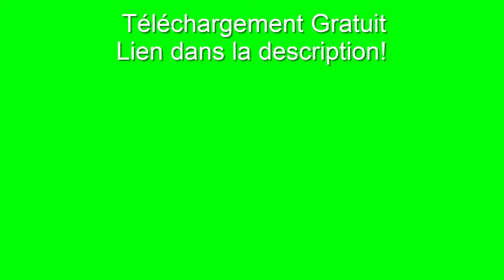Like, S'abonner, Notifications | Fond vert, Fond transparent Téléchargement Gratuit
Téléchargements illimités de 54 millions d'actifs créatifs.

Vous pouvez utiliser des animations et des boutons pour tout montage vidéo que vous souhaitez. Vous n'êtes pas autorisé à télécharger sur YouTube sur un fond vert.

❤ Faites moi des dons:
❤ Merci !

00:00 - Bouton s'abonner + notifications + like Fond vert
00:09 - Exemple d'utilisation
00:21 - Fond transparent Bouton s'abonner + notifications + like
00:31 - Abonné toi